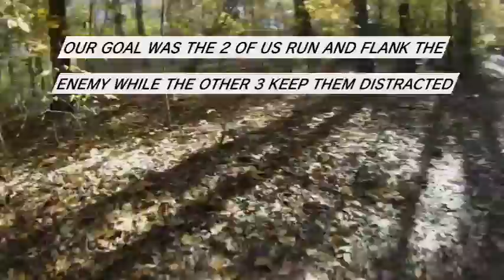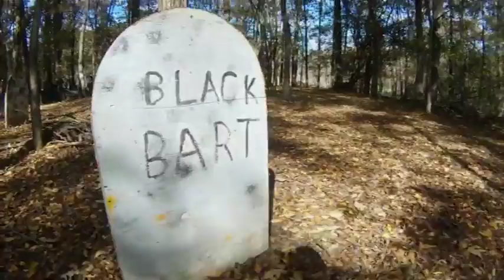WOODSBALL FLANKING AT PAINTBALLTOGO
at  paintball togo, awesome place.